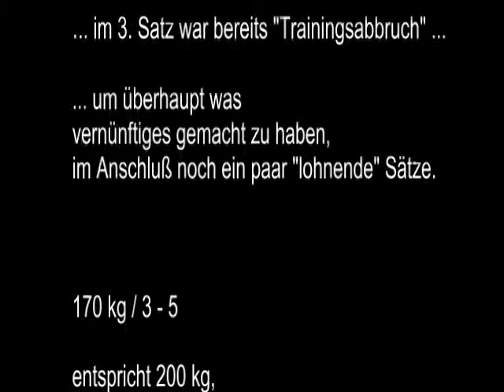Raw Bankdrücken - Walter Kurda - 2014